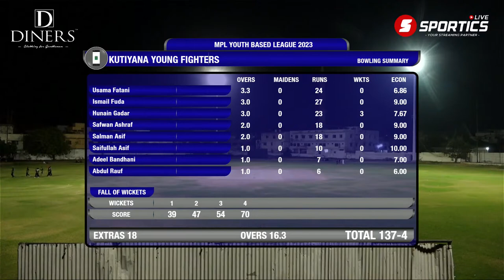MPL Youth Based League 2023 | Match#05 | Bantva Hawks vs Kutiyana Young Fighters